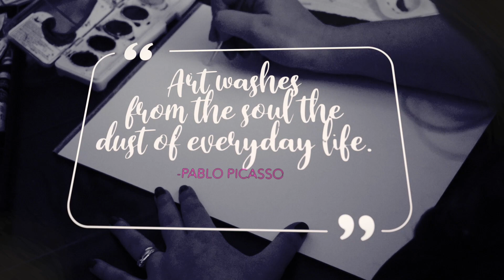Sunset Octopus 🐙Watercolor TIME-LAPSE 🎨painting by Ximena Alfaro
Sunset Octopus watercolor painting by Ximena Alfaro
Back to sea life... The curled octopus, also known as the horned octopus, lesser octopus, or northern octopus, is a species of cephalopod found in the northeast Atlantic, ranging from Norway to the Mediterranean, including the British Isles.

🎨SUPPLIES USED🖌️
Watercolor Paints
Watercolor Paper
Watercolor Brush Set
Paint Tray

Identity - Velvet Moon